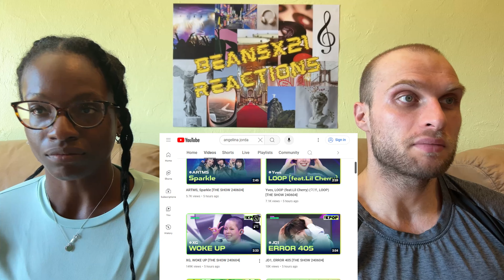REACTION TO WayV 威神V - New Ride (浪漫公路) (SBS THE SHOW 240604 PART 3) | FIRST TIME WATCHING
Today, we are reacting to WayV 威神V - New Ride (浪漫公路).